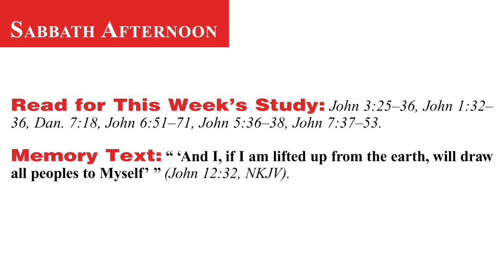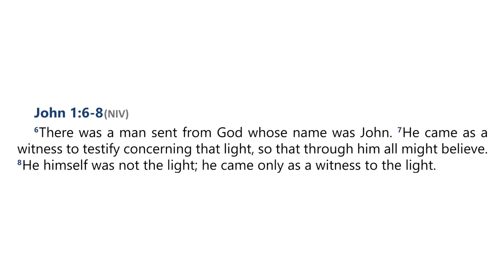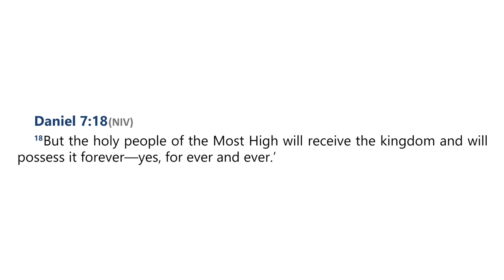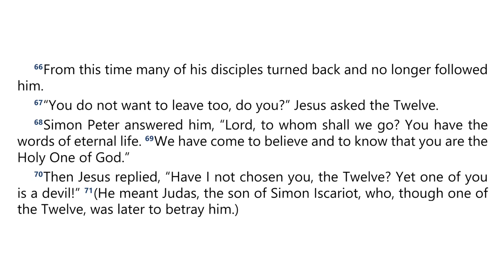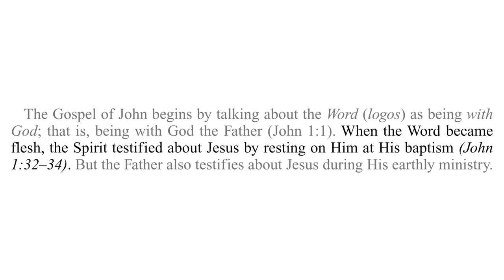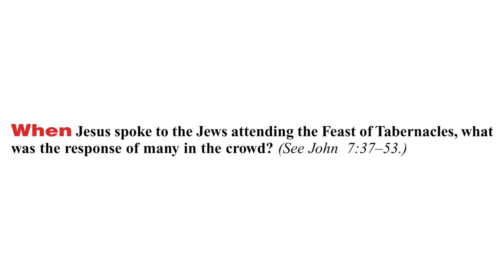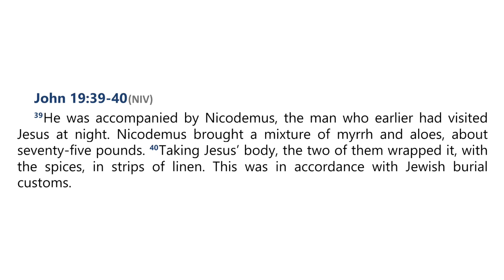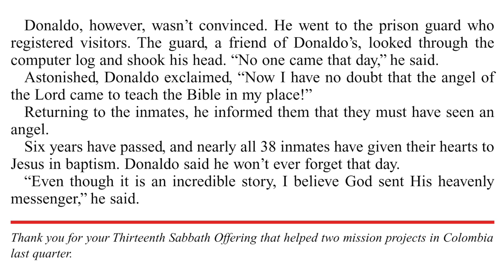2024 Q4 Lesson 06 – More Testimonies About Jesus - Percy Harrold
00:00 | Opening Prayer
02:01 | Sabbath Afternoon, November 2
03:50 | Sunday, November 3
12:07 | Monday, November 4
16:28 | Tuesday, November 5
24:29 | Wednesday, November 6
30:33 | Thursday, November 7
37:01 | Friday, November 8
40:06 | Inside Story

📖  Read for This Week’s Study:
John 3.25–36, John 1.32–36, Daniel 7.18, John 6.51–71, John 5.36–38, John 7.37–53